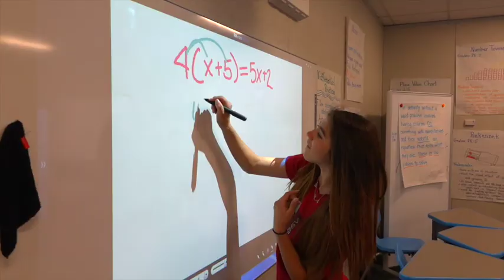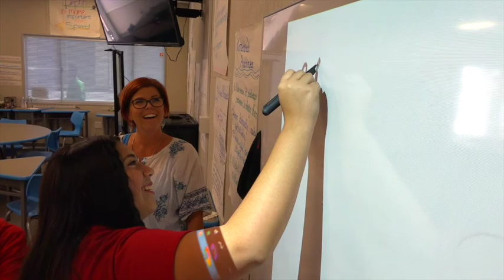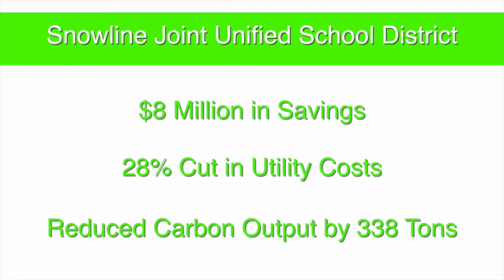Energy Savings Help Fund K-12 School District’s Facilities Master Plan | Schneider Electric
Snowline Joint Unified School District in California is a true leader in education sustainability.

Snowline Joint Unified School District partnered with Schneider Electric to update its school facilities, launch four net zero energy campuses and reduce peak demand charges. The district reduced energy bills by 28%, which means $8 million in savings can be reinvested in school improvements.